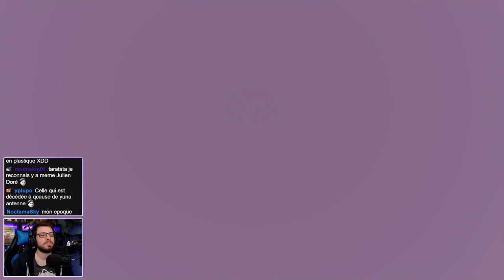Astro's Playroom - Let's Play 2/5 - Baignade Tranquille... (Station Climatisante)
Gameplay 2 du let's play sur Astro's Playroom (PS5) Nous explorons la zone de la PS3, la Station Climatisante ! Vous avez votre maillot de bain ?